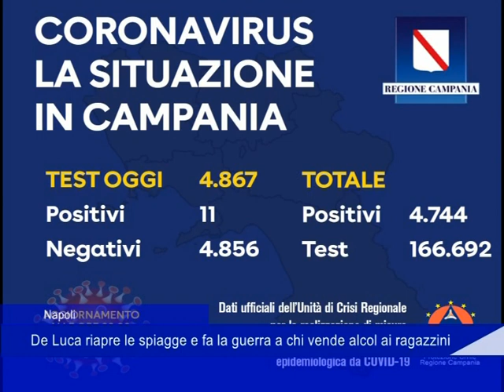aggiornamento covid 23 Maggio